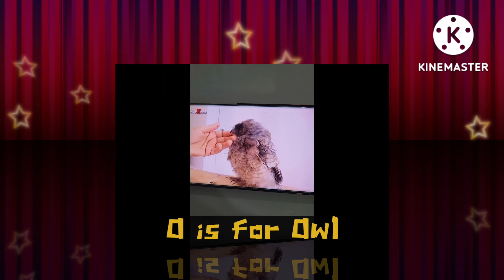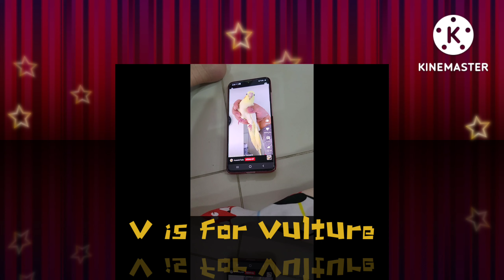ABC Roar final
Let's watch this Animal alphabet!